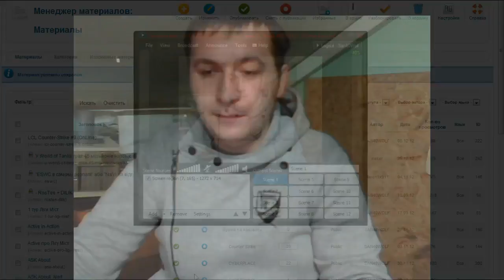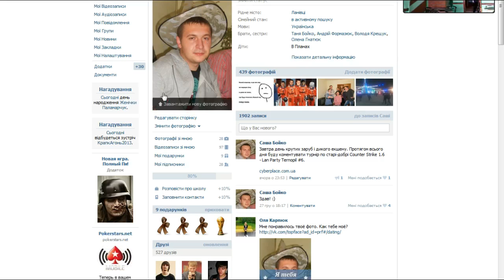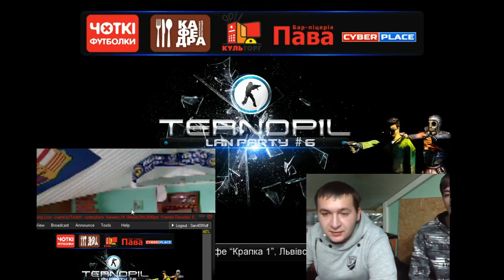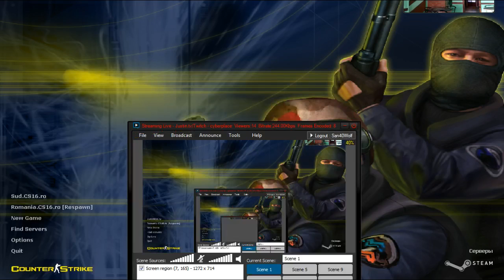LPT CS 1.6 #6